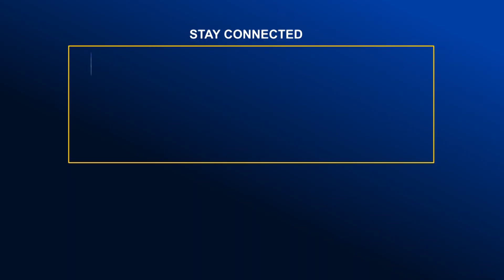সরাসরি বাজার থেকে নিত্যপণ্যর সর্বশেষ | Global TV News